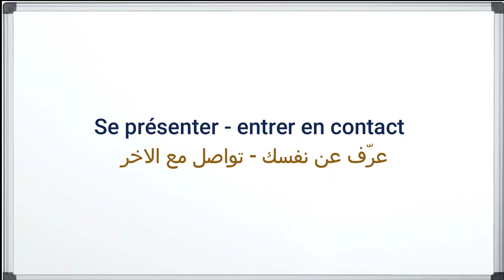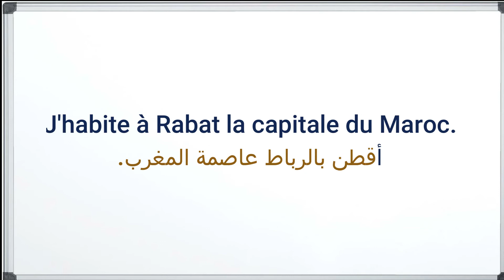Apprendre à parler français " se présenter-entrer en contact "تعلم الفرنسية من البداية إلى الاحتراف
لتعلم اللغة الفرنسية عليك متابعتنا على الموقع
 و عبر القنات
فضلا وليس أمرا المرجو الإشتراك تشجيعا لنا لمواصلة العمل.
Analyse du roman autobiographique " La boîte à merveilles " d'Ahmed Sefrioui 1ère année bac.